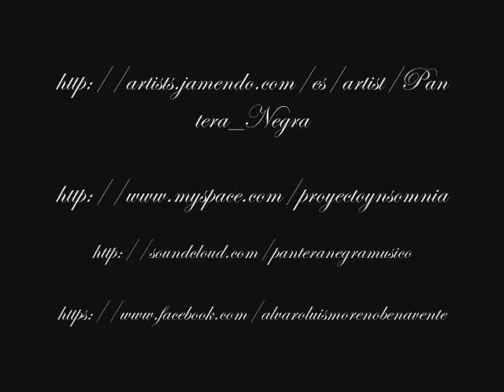Proyecto Ynsomnia II - The Circle (Promotional video)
Promotional video of my second album, Proyecto Ynsomnia II - The Circle, that will be released this summer (august 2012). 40 minutes of nice instrumental and symphonic metal and hard-rock, with the colaboration of PeerGynt LoboGris and DavidKBD!!!